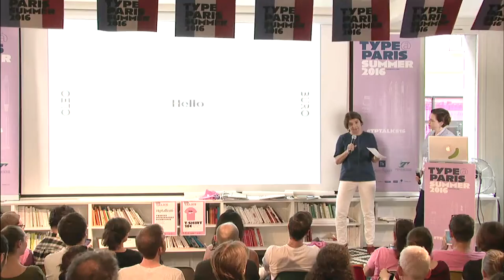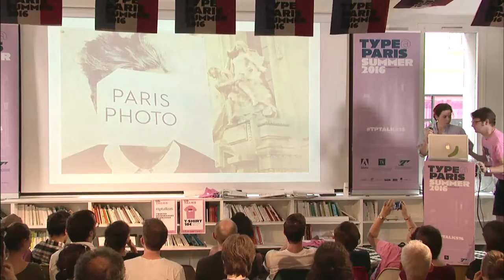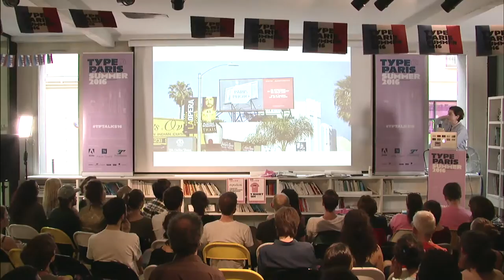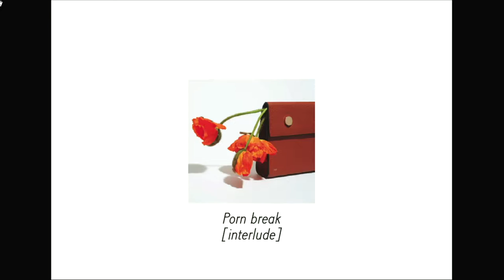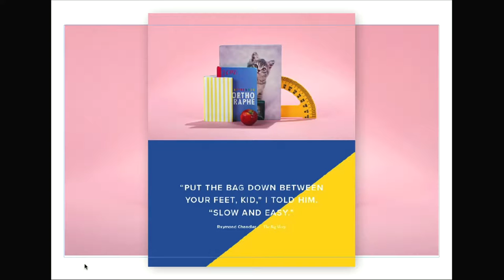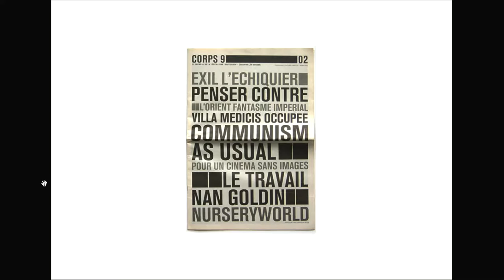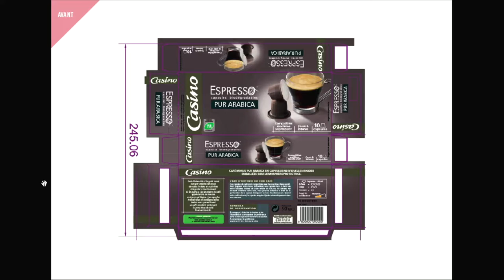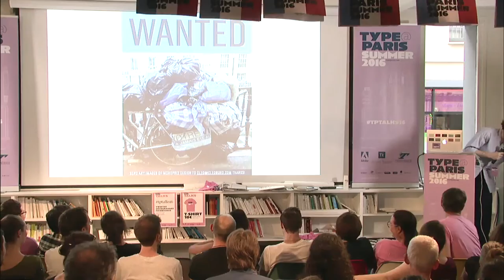tptalks16: Cléo Charuet (aka Cleoburo)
Cléo Charuet (aka Cleoburo)

Cléo Charuet aka Cleoburo – is a freelance artistic director, graphic designer and director. From print to film, her ability to see the big picture for a project allows her to work as much with brand identity: Paris Photo, for which she designed the visual communication for Paris and Los Angeles, L/UNIFORM or The french Art Directors Club ; ad campaigns; fashion photo; exhibitions/installations: Eat, Print, Love for the Designers Days 2013; books, such as Walk This Way by Sophie Bramly, Vu par David Lynch and Mutations published by Steidl, Roger Vivier published by Rizzoli; and websites, broadcast design and commercials.
She collaborates with Hermès, Chloé, Cartier, LVMH, LUMA foundation, Arte, Orange… She recently designed the highly prominent and acclaimed new look for Monoprix’s products, a project that is set to join the collections of the Centre National des Arts Plastiques. Selection of her works has join the collections of the Musée des Arts décoratifs.